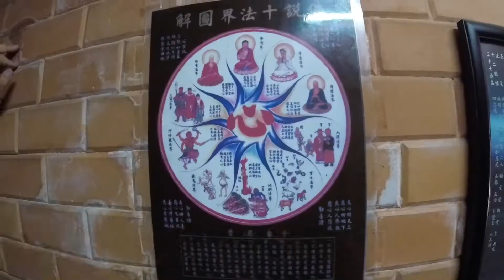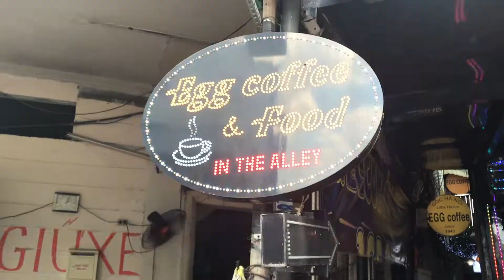越南這樣玩安全又道地|Travel safe and local in Vietnam-onetrip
Sorry I have to reupload some the same content due to some issue

The owner of Airbnb introduced the "onetrip" to us.
Tri and Tam were patient and nice. We had a great time enjoying the local culture of Vietnam. Vietnam is a great place to visit in south East Asia. its cheap, rich in history and the food is out of mind too.

越南人帶你逛他所愛的城市
如果你有興趣可以看看下面的Link
其實越南是一個很不錯的旅遊目的地
去東南亞旅遊的話
價格很便宜，歷史豐富和食物好吃！

Also here is the link of the Airbnb
The place is nice located in the downtown
The host is nice and hospital
recommend